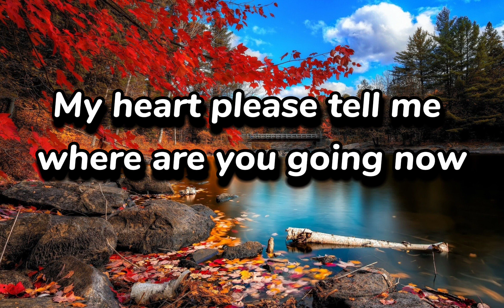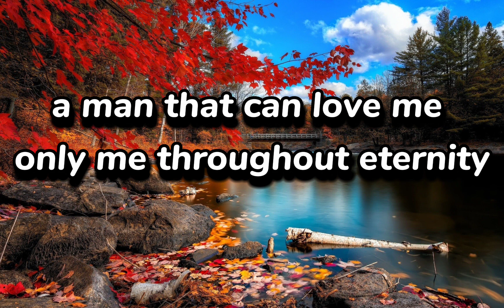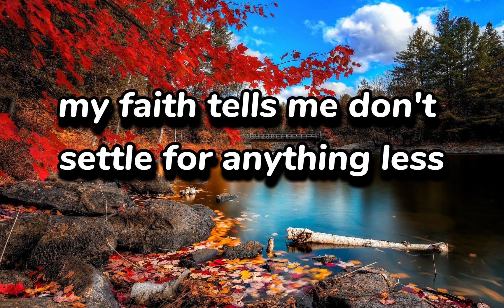You Will Find A Way....English Lyrics Videos...